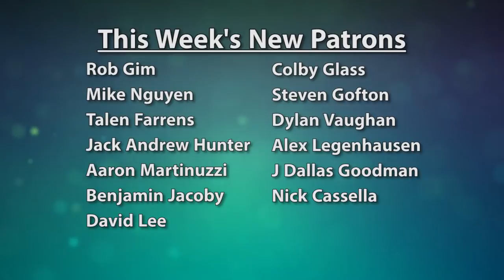The Film Room Ep. 46: How the Ravens Crushed Andy Dalton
Vocal mixing was done by Matt Moulton. The man is gifted, trust me.